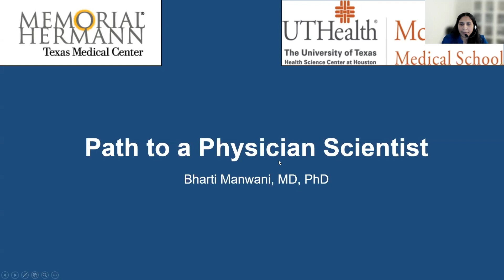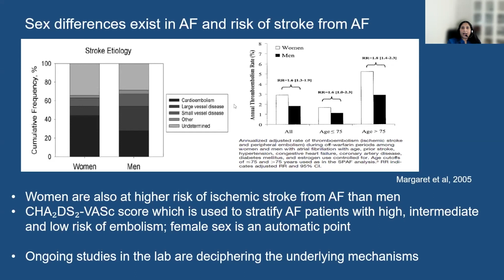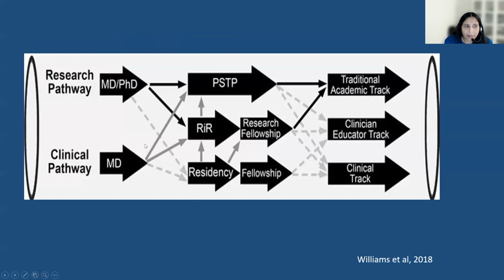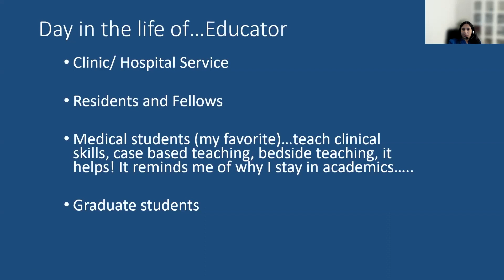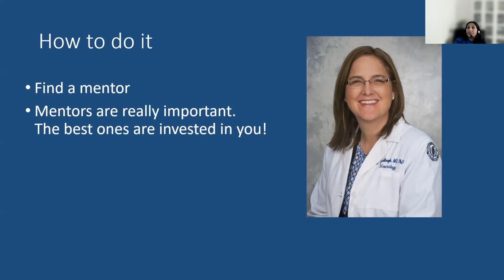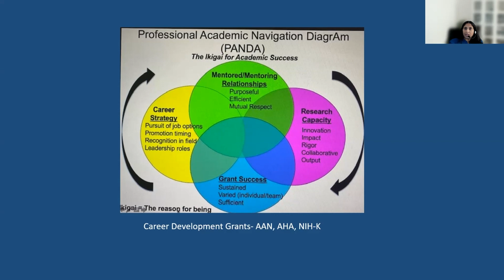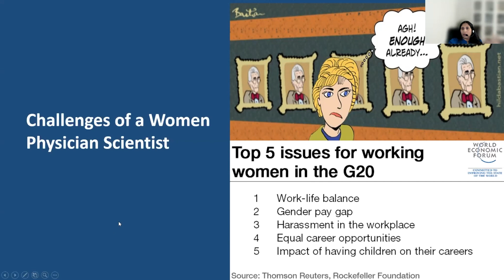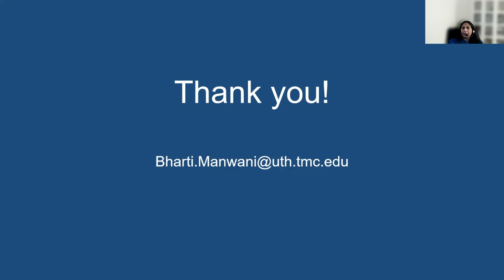Path to a Physician Scientist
Path to a Physician Scientist brough to you by the Medical Student Neurosurgery Training Center.

In this video, Dr. Bharti Manwani from the UT McGovern Department of Neurology as she discusses her path as a physician scientist and how it has influenced her career in neurology.

About Us

Future Neurosurgeons are training today! to register for live courses